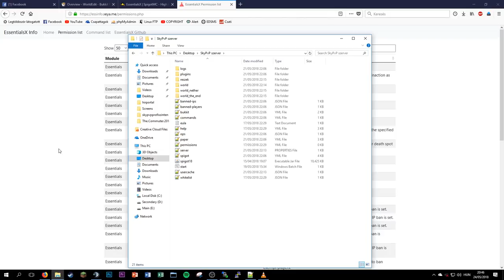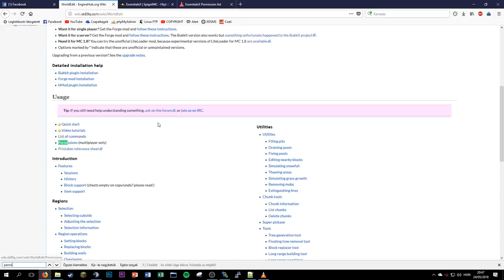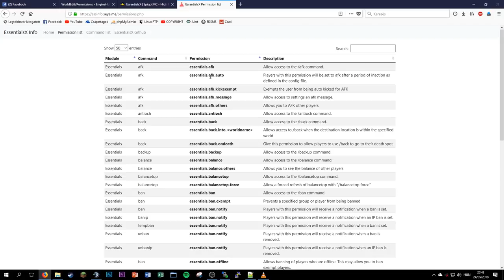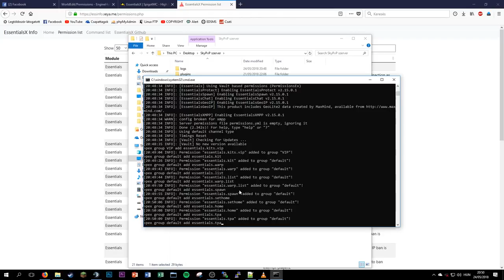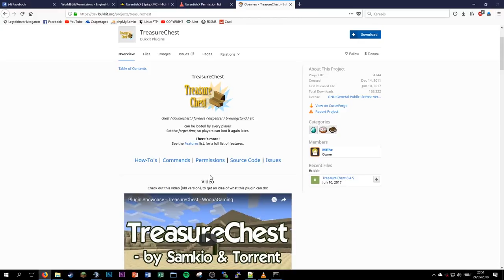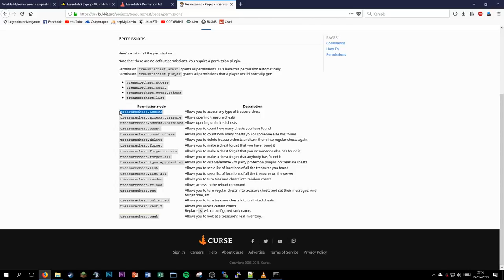💣 Profi SkyPvP szerver #4 - Jogrendszer elmagyarázása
💻 PC Konfig 💻
⏩ CPU: AMD Ryzen 5 1600X Six-Core Processor
⏩ Videocard: NVIDIA GeForce GTX 1060 3GB
⏩ Motherboard: GIGABYTE GA-AB350M-Gaming 3
⏩ Power Supply: VP Pro 850w
⏩ RAM: Corsair Vengeance LPX DDR4 2x4GB 3000MHz
⏩ Keyboard: Razer Deathstalker Chroma
⏩ Mouse: Hama uRage Illuminated
⏩ Headset: HyperX Cloud
⏩ Monitor #1: BenQ GW2760
⏩ Monitor #2: Samsung S24C300